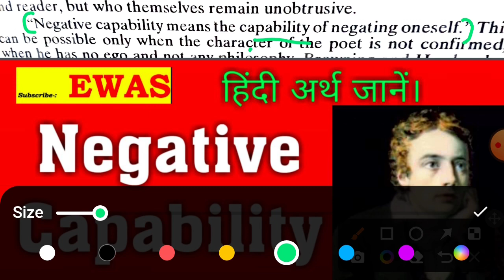Negative Capability By Keats Hindi meaning and concept by Arvind Sir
Keats believes in Negative capability. He develops the concept if Negative capability.
The poet is like a chameleon. He assumes like the chameleon various colours. He has no identity.
No ego no philosophy
USEFUL FOR
TGT PGT LT GRADE ENGLISH